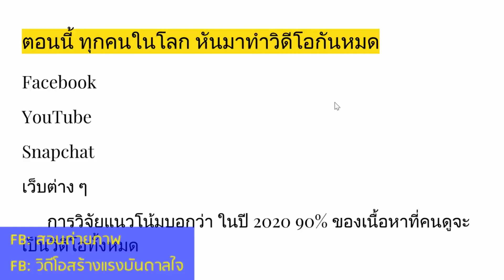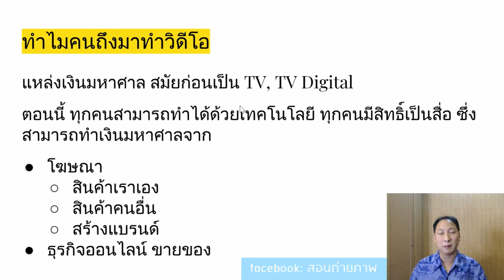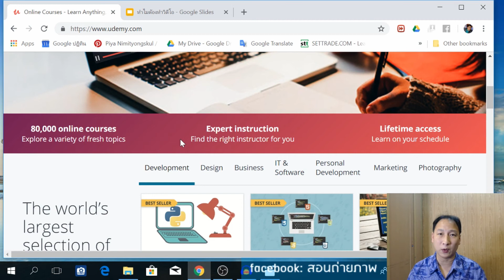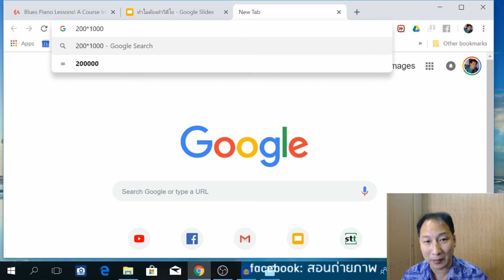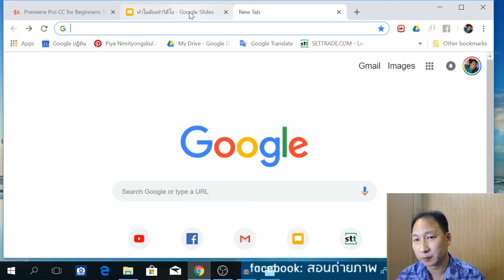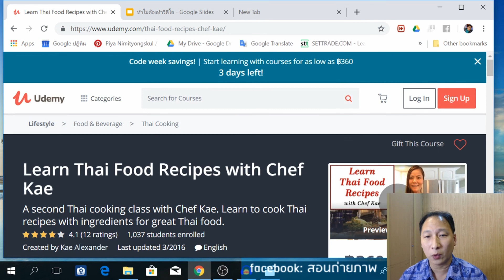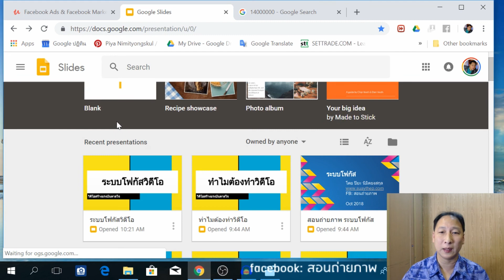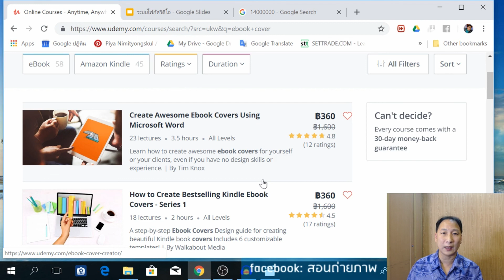ทำไมต้องทำวิดีโอ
ทำไมต้องทำวิดีโอ ทำวิดีโอไปทำไม มีประโยชน์อะไร

แชนเนลแนะนำการถ่ายทำวิดีโอคุณภาพสูง ภาพสวย เสียงใส แบบง่าย ๆ สำหรับเพื่อน ๆ สมาชิกที่ต้องการทำคลิปวิดีโอของตัวเอง ไม่ว่าจะเพื่อความบันเทิง หรือทำเพื่อโปรโมทสินค้า กด Subscribe ติดตามช่องของเราได้ที่

หรือจะติดตามเฟซบุ๊คแฟนเพจได้ที่